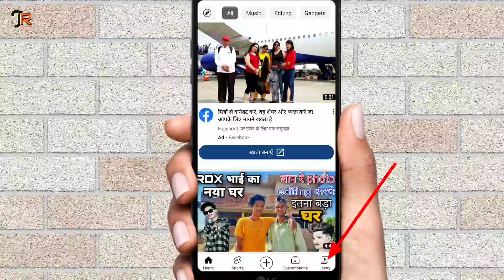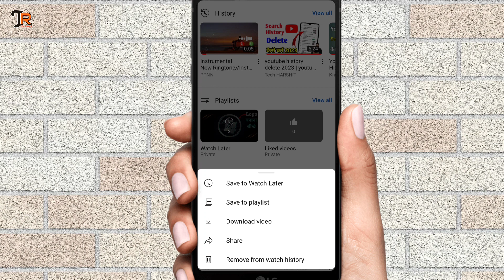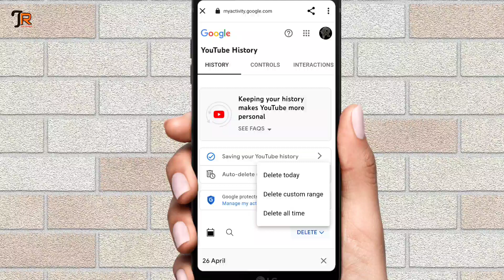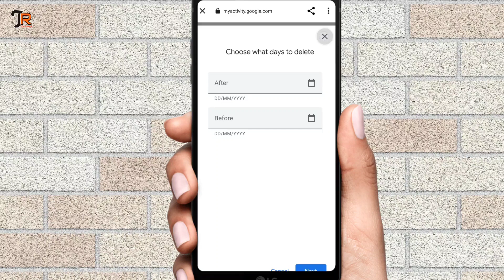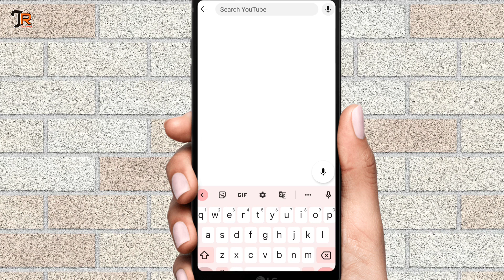YouTube history kaise delete kare 2023 | How to delete YouTube history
Your Queries -